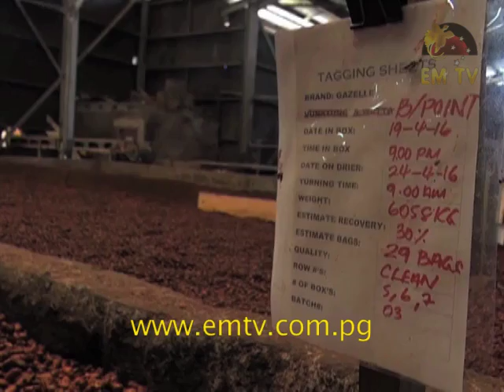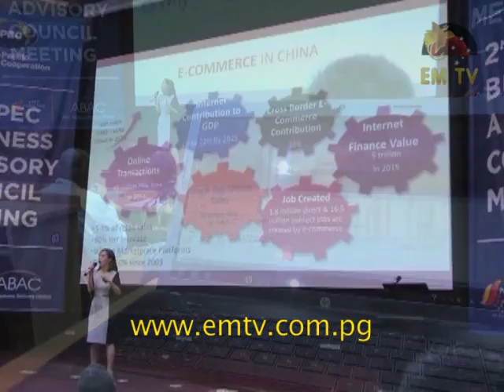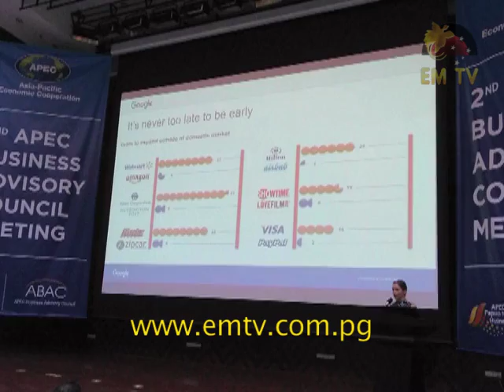Business PNG – Episode 13, 2016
New development and the rapid growth in the financial system have given rise to the issues that needs to be addressed. This includes consumer protection for financial service for consumers.
The issue of consumer protection has become one of the key topics of discussion both in domestic and internal forums which focuses on addressing the well-being of the consumers.
On this entrepreneur engagement segment, we feature a local family of furniture makers in Eastern Highlands Province – the Ultimate Furniture.